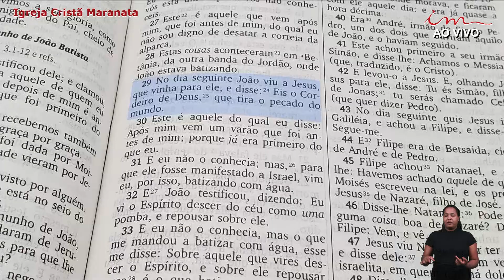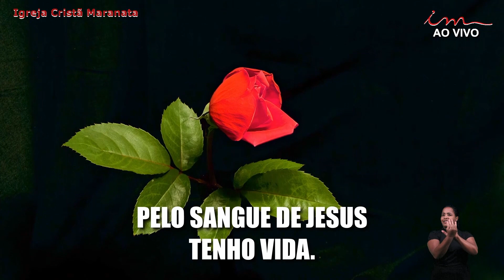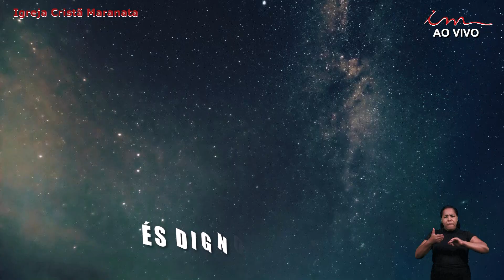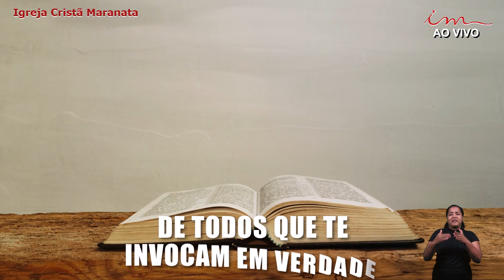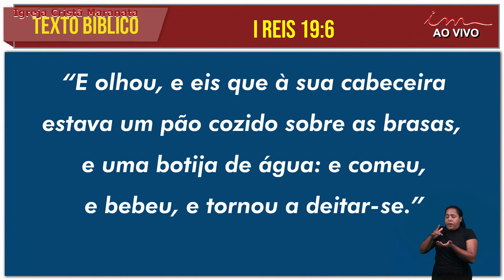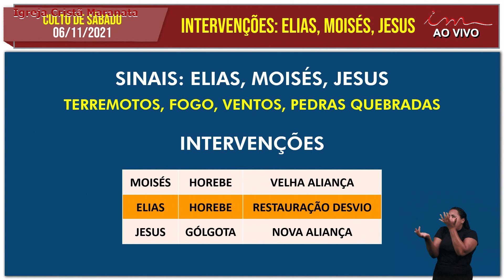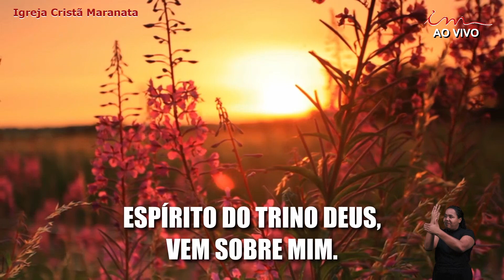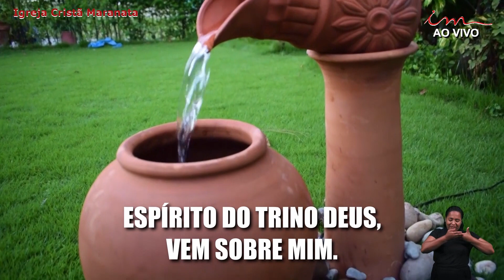Христианская Церковь Маранафа - Борьба Илии с идолопоклонством - Суббота - 06-11-2021